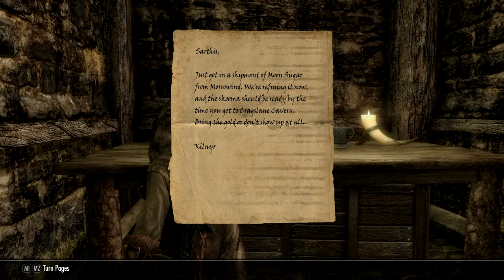DAWNBREAKERS // Skyrim SE Roleplay Entry 44 - "Favors for Jarls"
In which Zaytest and Inigo end up doing the Jarl of Riften a favor while on a job for Delvin, and get a house out of the deal.

Ardenius Whelk is a runemage and archaeologist from Chorrol, Cyrodiil with a mind like a steel trap and a heart like a sieve. Kinua al-Murzim is a burgeoning paladin, cast out from her home in Sentinel after being called into magic by Kynareth. Jarnvida the Skaal was once hell-bent on revenge, and is now trying to carve out a place for herself in her old age. Zaytest and Inigo are two khajiit mercenaries with unlucky pasts and uncertain futures, bound together by friendship and circumstance. Ingrath Stormsong is an ex-Thalmor scout and Dark Brotherhood assassin with too many debts to pay. Mordgud Black-Shoulder is a Dunmer adopted by Nords with the soul of an ancestor riding shotgun. Together, they are on a path to reshape Tamriel - and perhaps even save it from the powers that would seek to unmake it.

The Dawnbreakers' Saga is a Skyrim SE story told via in-character voice acting and cinematic roleplay. Inspired by CouchwarriorTV and the Character Crusade Podcast. Contains content inappropriate for children.

CREDITS:
"Dawnbreakers United," and "Vagrant" by E.J. Lowell

LINKS!